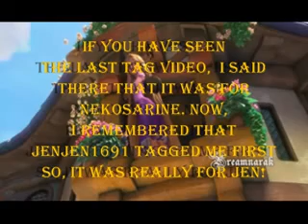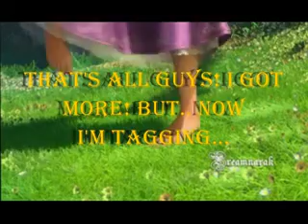Tagged!!! Wohooow!!!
I've been tagged by NekoSarine!! Enjoy! ^^